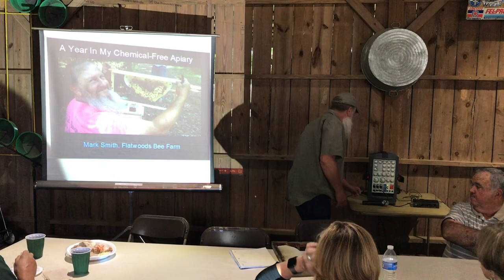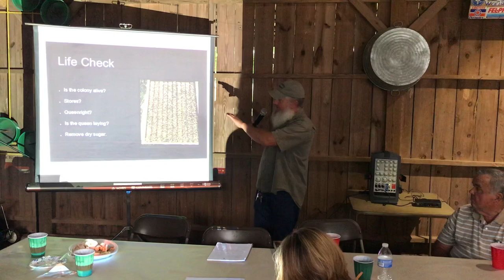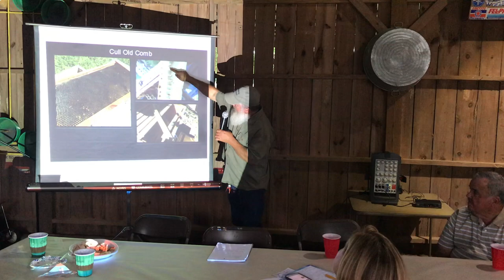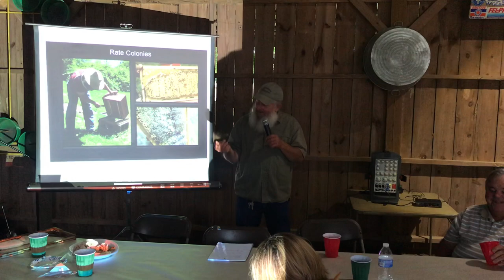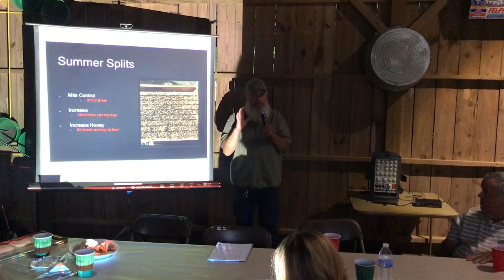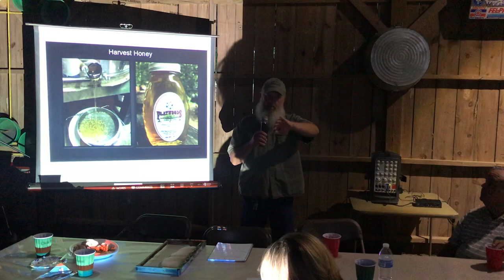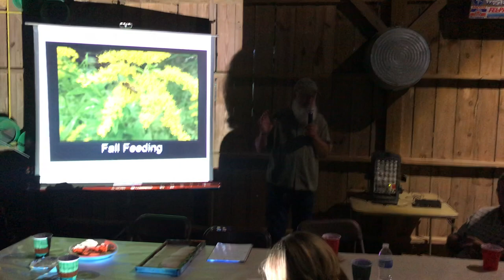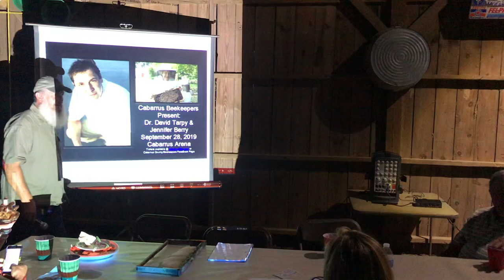A Year In My Chemical-Free Apiary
Flatwoods Bee Farm May 2019:

In this video,​ I am giving my first public presentation to the Stanly County Beekeepers Association. The presentation is entitled "A Year In My Chemical-Free Apiary".